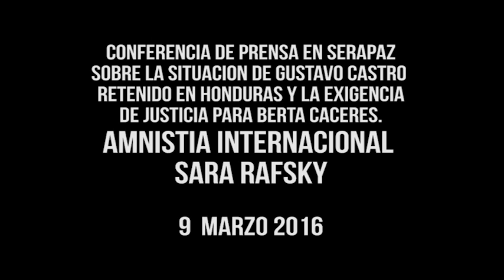Conferencia de prensa sobre caso Gustavo Castro posicionamiento de Amnistia Internacional